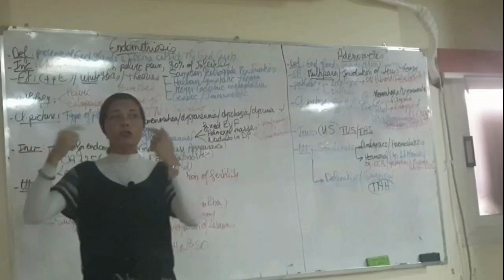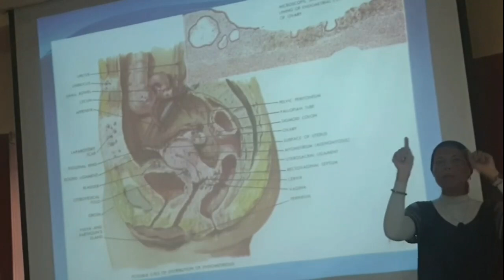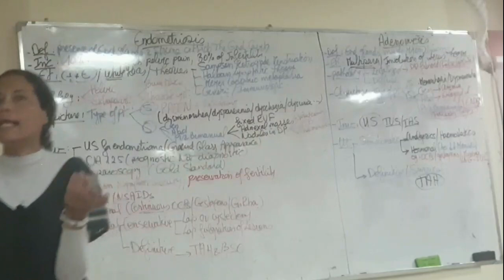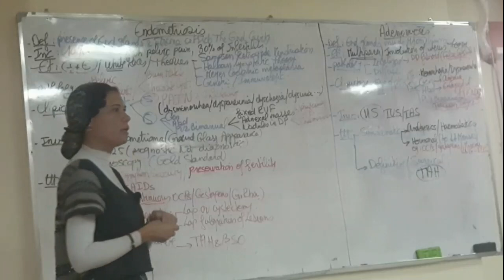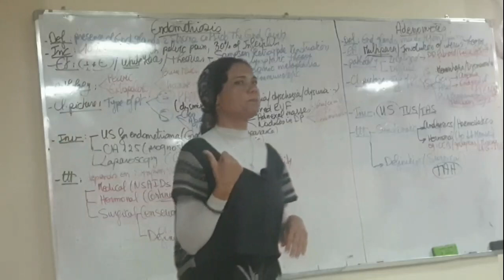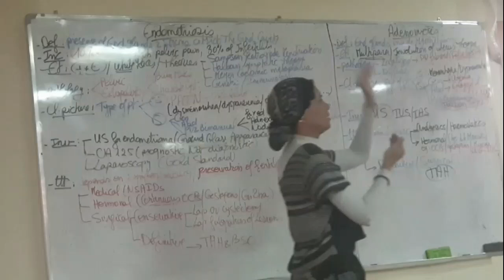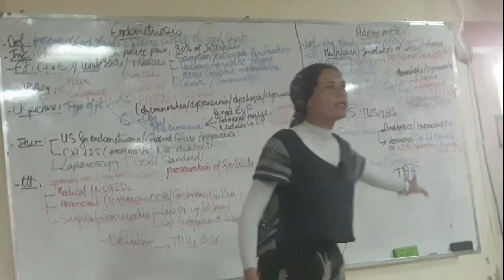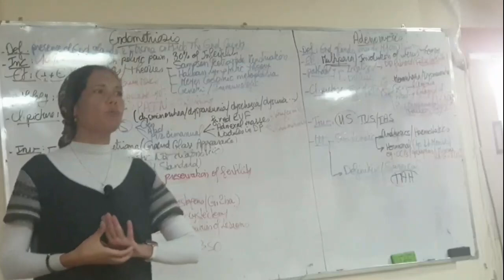7) Endometriosis/ Adenomyosis 10/11/2020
📝📝 Test -2- 👇🏻

🔷Board photo 📸👇🏻

✨✨ Dr.Nadine’s website ✨✨